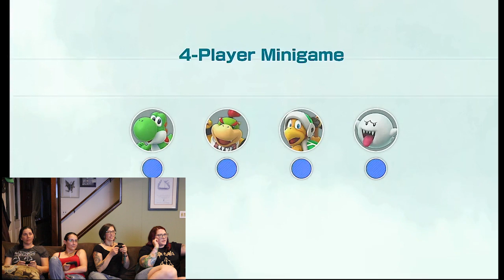EP 3 Mario Party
In Episode 3 my dames and I play some Mario Party. Deep discussions on Hammer Bros choice of head gear ensues...

I did have some mic issues while recording this episode so I apologize for the sound quality.

--Social Media--